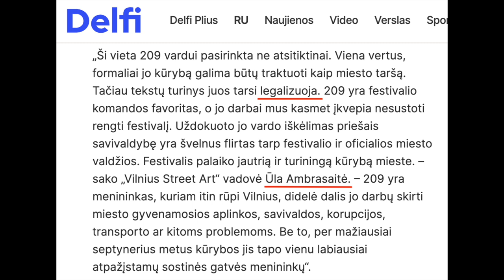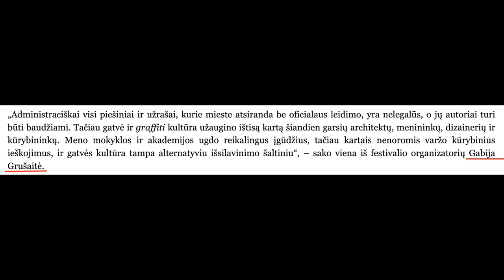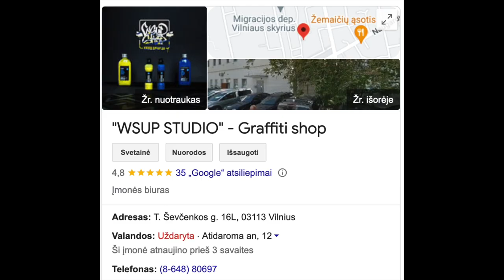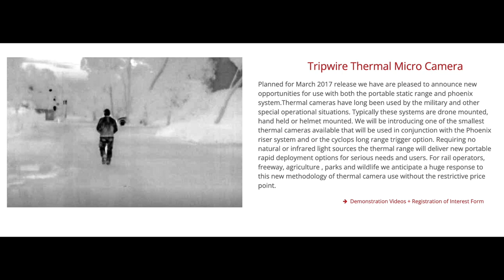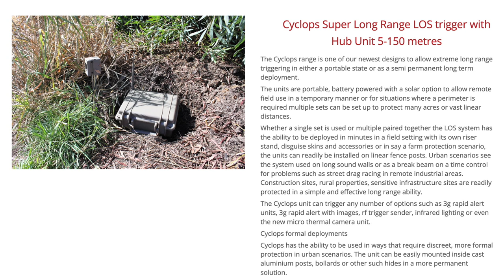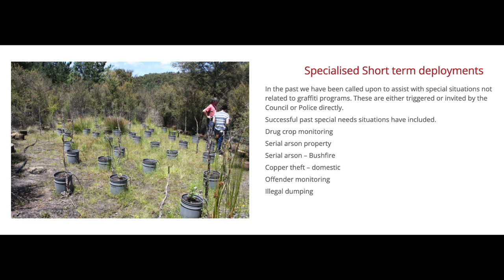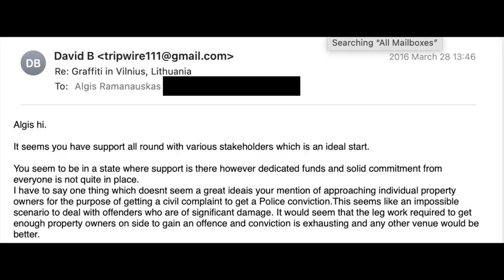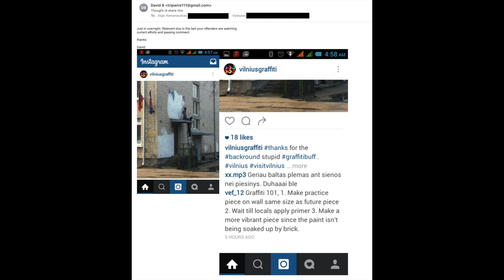Ramanauskas R&P #5 20230226 GRAFFITI VANDALIZMAS 2 KĄ DARYTI? nepilna vieša versija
ANTROJI DALIS
Rantų Ir Psichozių tierui –– antroji paskaitos apie graffiti vandalizmą laida
TEMA: KĄ DARYTI?